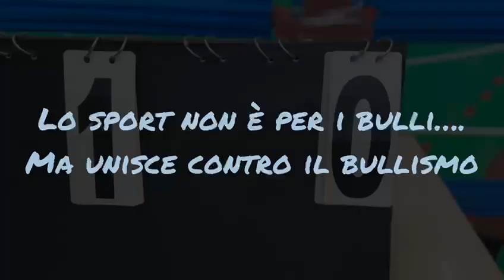Capec's farm - Sport 1 - bullismo 0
Il nostro video raffigura tre scene nelle quali un ragazzo meno bravo degli altri a giocare viene preso in giro ed escluso dai compagni. Nella scena finale invece un altro ragazzo consola il ragazzo bullizzato e lo invita a giocare con lui. Proprio nella nuova squadra il ragazzo oggetto di atti di bullismo realizza un gol ai "bulli" prendendosi così una grande rivincita. Il messaggio che vogliamo comunicare è un messaggio di inclusività, vogliamo trasmettere e sottolineare che il bullismo non deve mai prevalere e che lo sport può essere un veicolo per combattere questo fenomeno. La musica e le parole sono di Yazide Mouhli, protagonista del video.